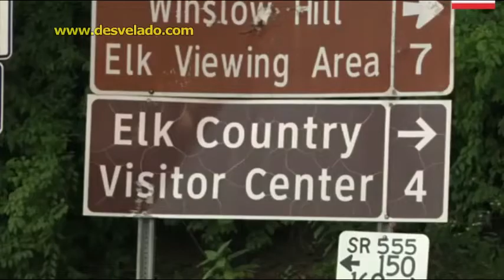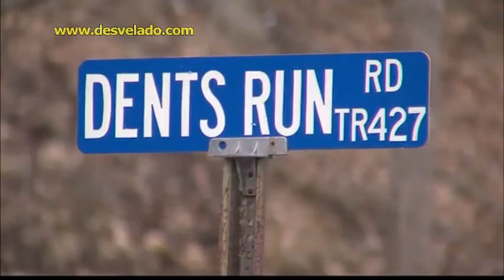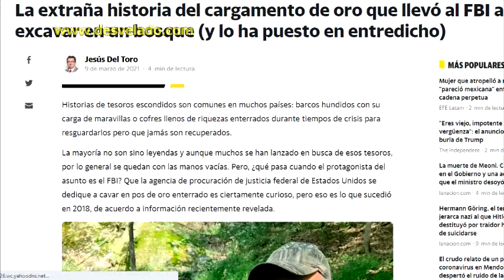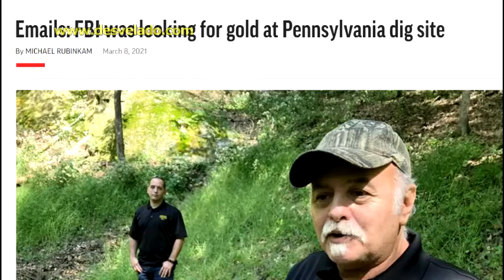LOS DESVELADOS - FBI EXCAVA EN BOSQUE BUSCANDO TESORO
LOS DESVELADOS - FBI EXCAVA EN BOSQUE BUSCANDO TESORO - La mayoría no son sino leyendas y aunque muchos se han lanzado en busca de esos tesoros, por lo general se quedan con las manos vacías. Pero, ¿qué pasa cuando el protagonista del asunto es el FBI? Que la agencia de procuración de justicia federal de Estados Unidos se dedique a cavar en pos de oro enterrado es ciertamente curioso, pero eso es lo que sucedió en 2018, de acuerdo a información recientemente revelada. US:(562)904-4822 Mex:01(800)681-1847